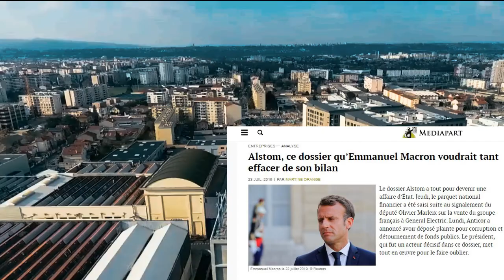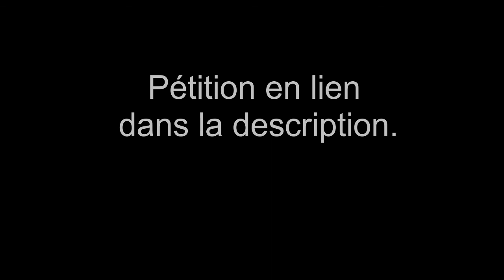"Le gouvernement a été mis devant le fait accompli"?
Affaire Alstom-General Electric : le député Olivier Marleix entendu par les enquêteurs

Pourquoi la justice enquête sur Hugh Bailey, le patron de General Electric France